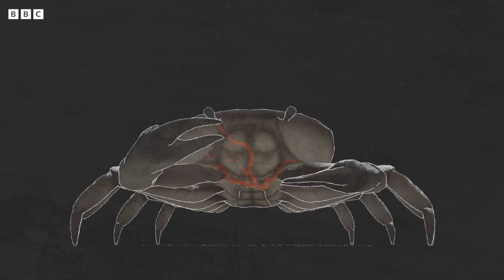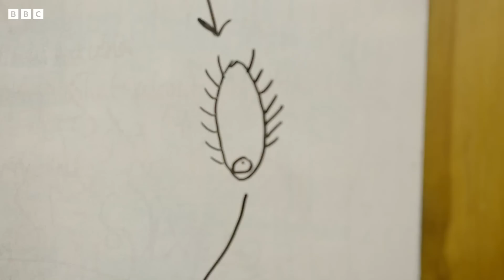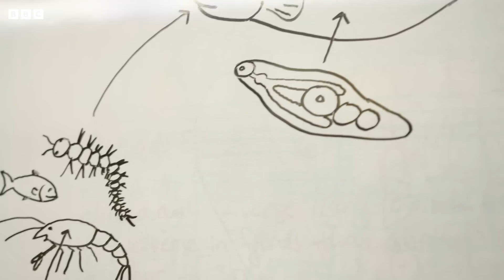Deep Sea Parasites Flourishing in Marine Ecosystems | BBC Earth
Parasites aren't actually all bad – in fact, they may actually be a sign that a marine ecosystem is healthy. To learn more about the bizarre world of deep oceanic parasites, Jaida Elcock is joined by some parasitic experts.